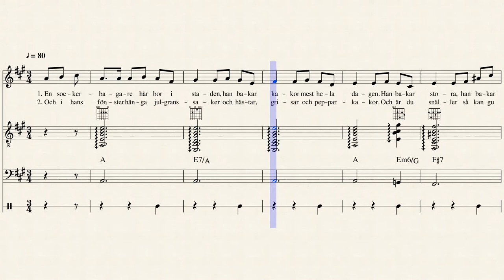Sockerbagaren (säv. & san. A. Tegnér - sov. Jouni Satopää)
Sockerbagaren

En sockerbagare här bor i staden,
han bakar kakor mest hela dagen.
Han bakar stora, han bakar små,
han bakar några med socker på.

Och i hans fönster hänger julgranssaker
och hästar, grisar och pepparkakor.
Och är du snäller så kan du få,
men är du stygger så får du gå.

Suomeksi:

Sokerileipuri

Sokerileipuri asuu täällä kaupungissa
hän leipoo kakkuja melkein koko päivän.
Hän leipoo suuria, hän leipoo pieniä,
hän leipoo muutamia sokerilla päällystettyjäkin.

Ja hänen ikkunassaan riippuu joulukuusen koristeita
ja hevosia, porsaita ja piparkakkuja.
Ja jos olet kiltti, niin voit saada niitä,
mutta jos olet tuhma, niin saat mennä pois.